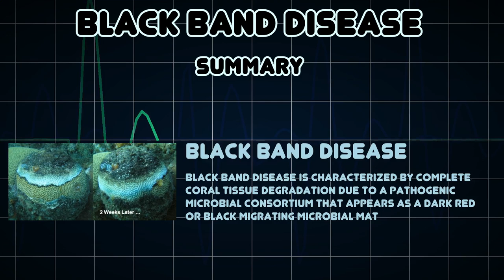Black band disease (Medical Condition)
Symptoms, risk factors and treatments of Black band disease (Medical Condition)

Black band disease is characterized by complete coral tissue degradation due to a pathogenic microbial consortium that appears as a dark red or black migrating microbial mat